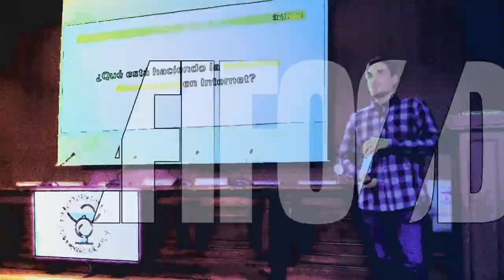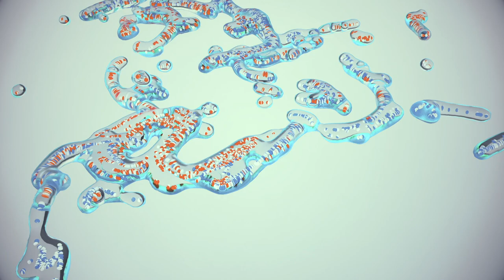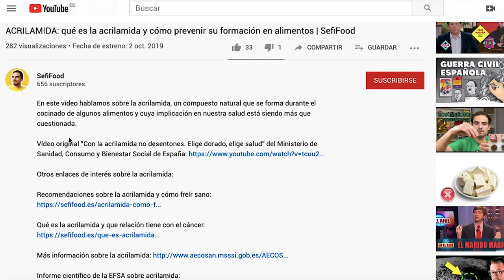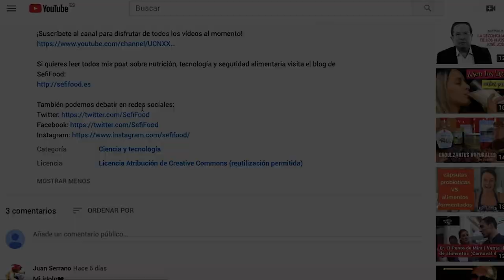ADITIVOS: ¿los aditivos alimentarios son peligrosos para la salud? | SefiFood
Los aditivos alimentarios constituyen uno de los elementos más polémicos dentro del mundo de la nutrición. El miedo que siente el consumidor hacia ellos es más que evidente, pero ¿realmente está justificado?

En el vídeo de hoy analizamos esta y muchas más cuestiones desde el punto de vista científico, respondiendo a esa duda tan frecuente entre los consumidores: ¿los aditivos son peligrosos para la salud?

El País. Un informe secreto de la industria da la razón a quienes compran embutidos "sin nitritos":

FAO. IDA y otras recomendaciones toxicológicas planteadas en la 55º reunión del JECFA:

Por qué los aditivos son seguros y no están relacionados con el cáncer: